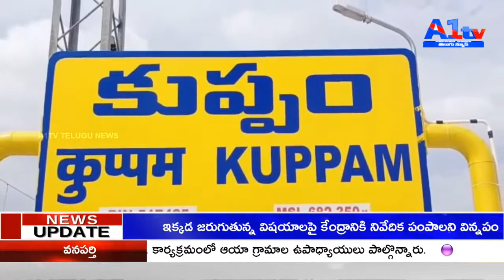A1TV SECOND BULLETIN || 01-09-2022 || A1TV TELUGU